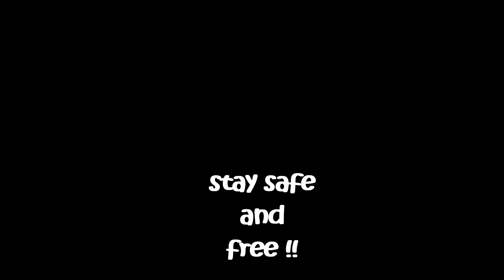Snacks, Your Growing Kids Might Love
This video shows recipes of food that I used to make when my children were still small kids. I hope you'll give it a try.

Hi! my name is Mary. This channel is about life, health and wellness.